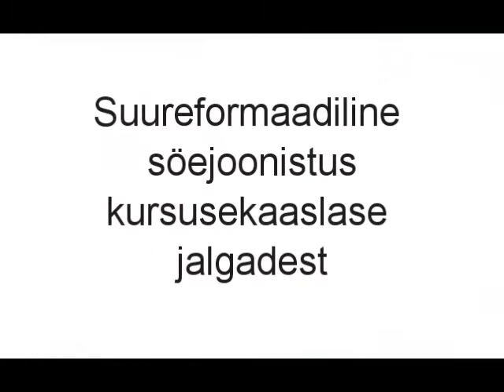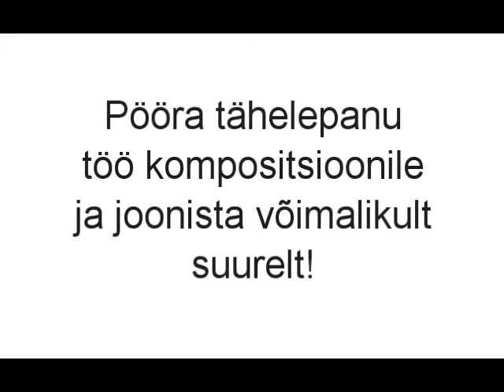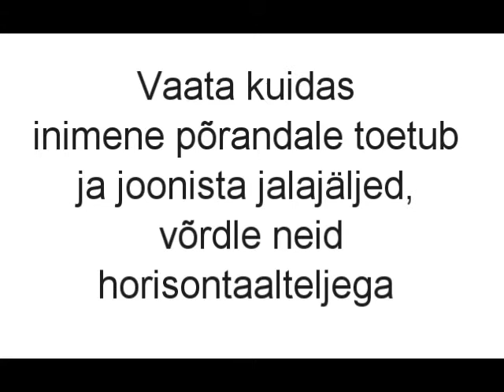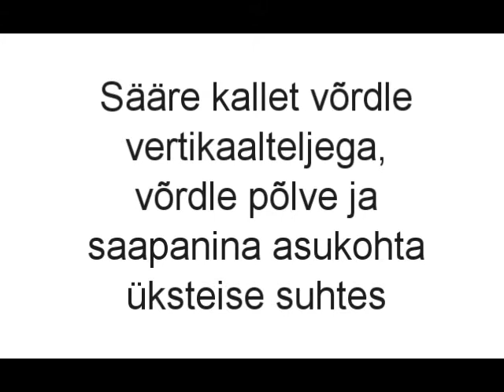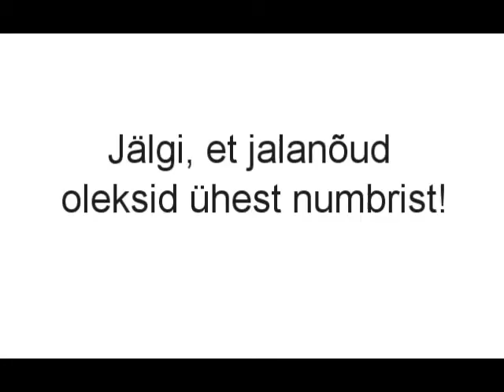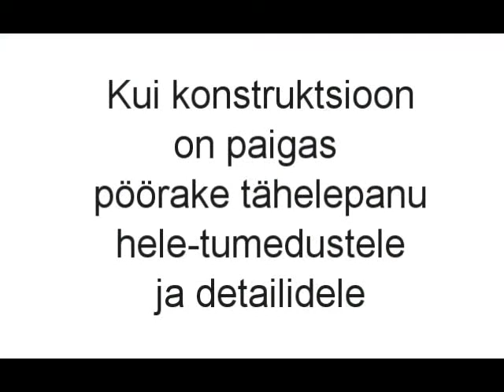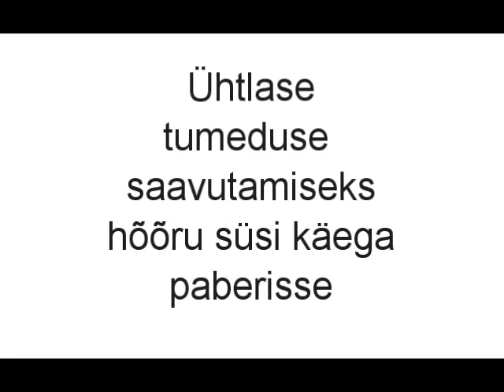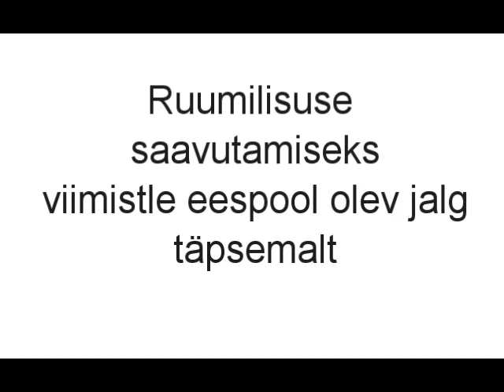Kalli Kalde Tartu Kunstikooli õppevideo jalgade ja jalanõude joonistamisest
Tartu Kunstikooli e-õppe film jalgade joonistamisest